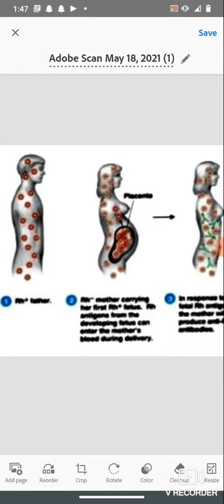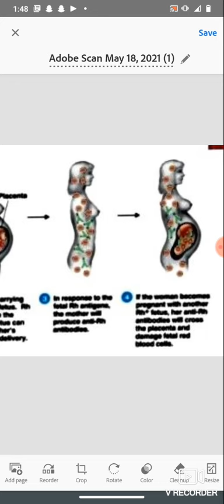haemolytic disease of new born